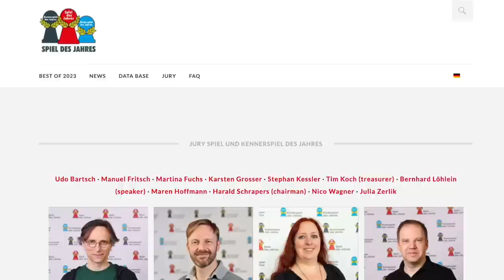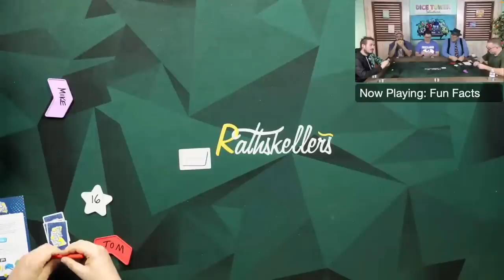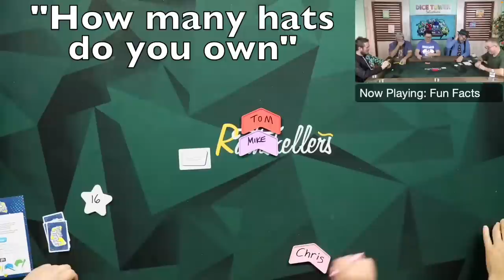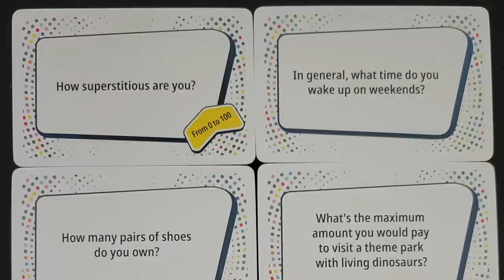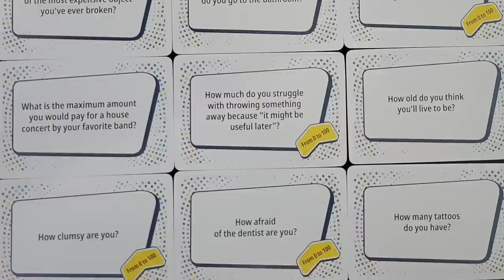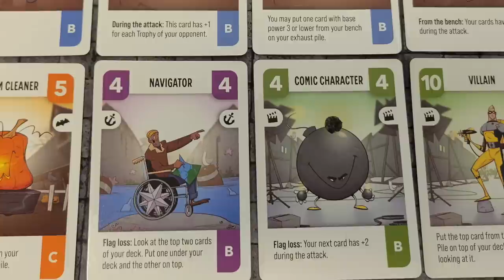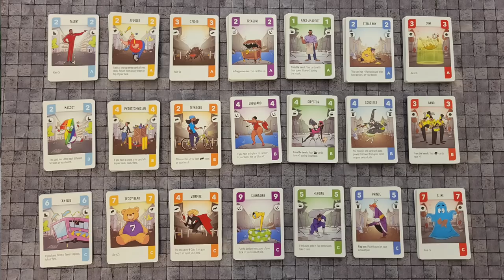Tom, Chris, and Wendy Look at The Spiel Des Jahres Nominees 2023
Tom Vasel, Wendy Yi, and Chris Yi take a look at the 2023 Spiel Des Jahres and Kennerspiel Des Jahres nominees.

00:00 Intro
00:23 What is the Spiel Des Jahres
01:55 Next Station London
04:29 Fun Facts
09:03 Dorfromantik: The Board Game
12:29 Planet Unknown
15:53 Challengers
20:29 Iki